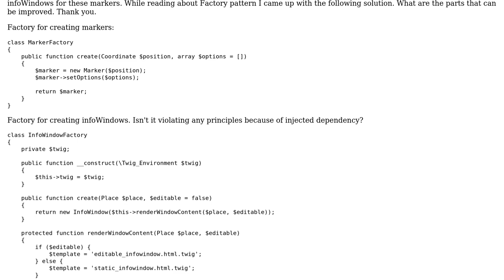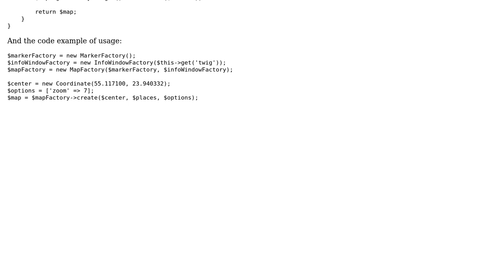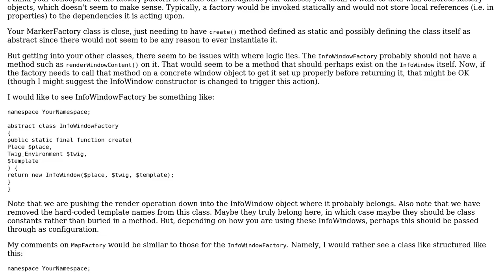Code Review: Factory hierarchy for creating GoogleMap and its elements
With thanks & praise to God, and with thanks to the many people who have made this project possible! | Content (except music & images) licensed under CC BY-SA | Music | Images & others | With thanks to user Mike Brant user andrius.k user 200_success and the Stack Exchange Network Trademarks are property of their respective owners. You are responsible for your own actions.